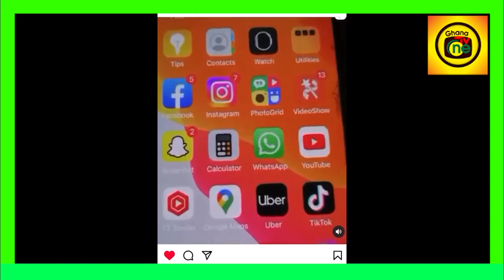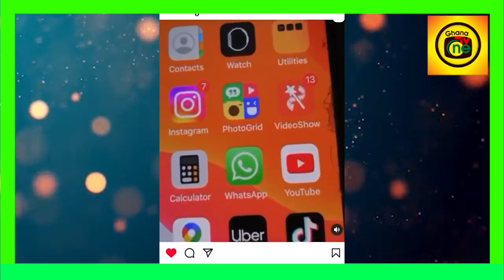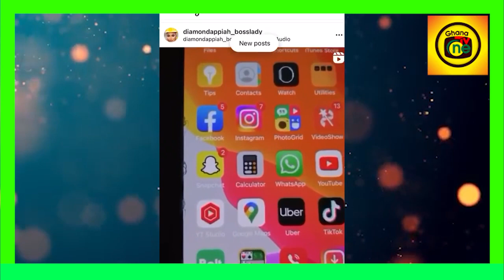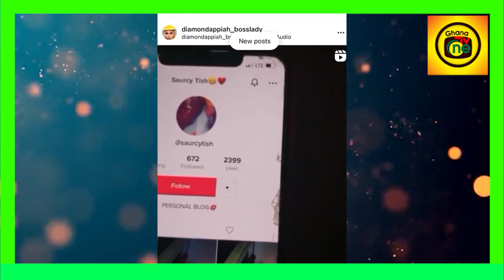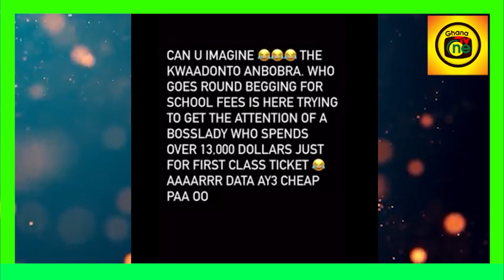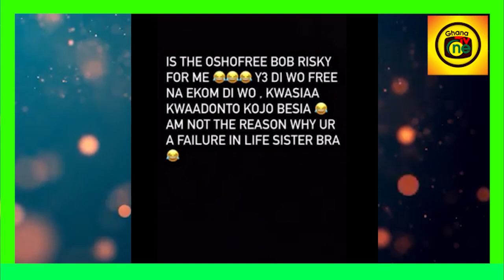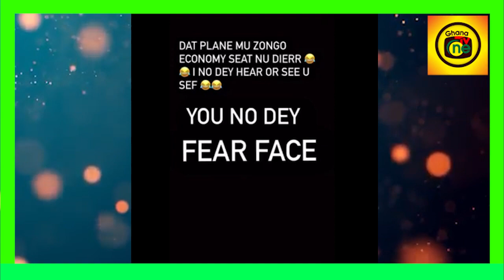finally Afia Schwar speaks on lɛαked audio;Diamond Appiah εxposed & fires person behind lɛαke audio